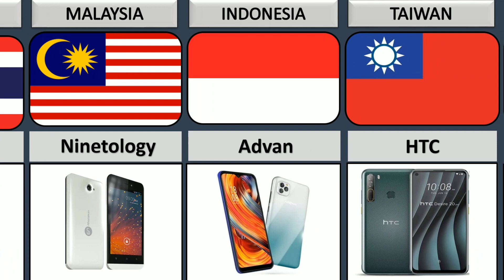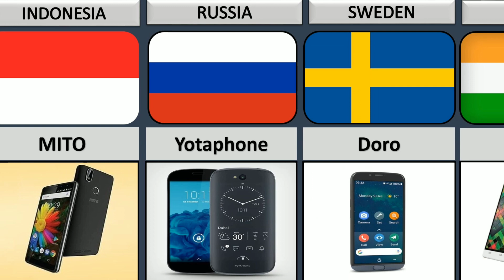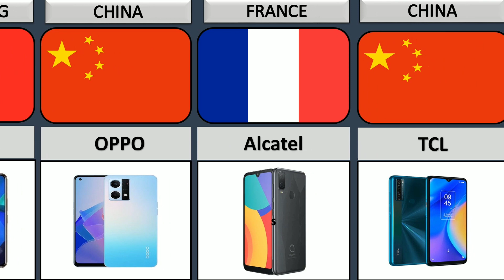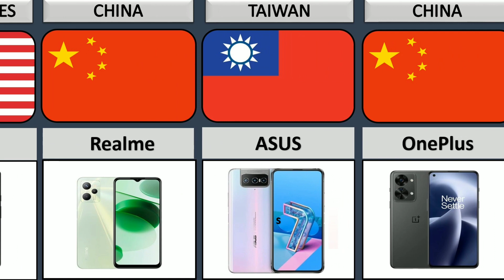Smartphone Brands from Different Countries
Hi fellas welcome back to the new video and this video is based on Smartphone Brands from Different Countries.

This knowledgeable video is made in order to educate and to be aware about the genuine information and facts about different mobile brands of the countries.
The new world is about to get education but in entertaining way which is our major aim.
Our animated videos are all about pure and genuine data to give information, facts and comparison from different countries and we take these data from trusted and pure sources.

Smartphone Brands from Different Countries II Sky Data